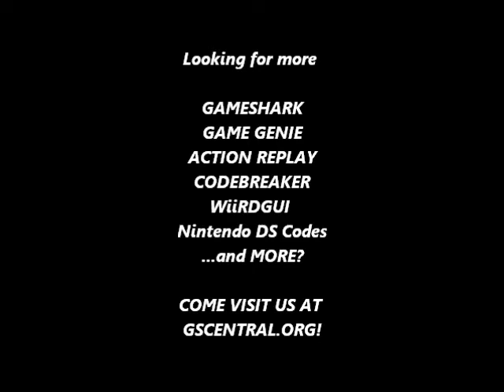GSCentral.org - Les Aventures De TinTin - Le Temple du Soleil (E) (GBC) - Infinite Lives/Invin. (GG)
GSCentral.org - Les Aventures De TinTin - Le Temple du Soleil (E) (GBC) - Infinite Lives/Invincibility (GG)

Infinite Lives
FAA-C1D-4C1
By Hybrid.

Invincibility
B6A-1CD-7F4
007-BCE-7F4
By Hybrid.